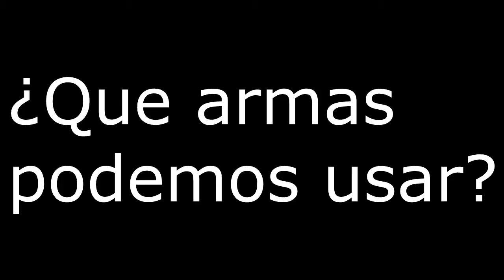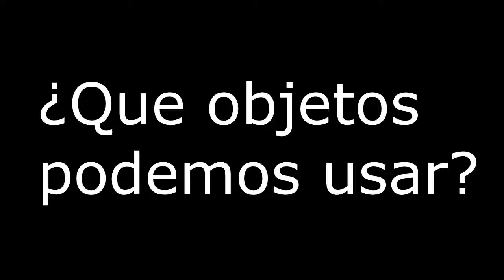Antes de enfrentarte al : Basarios!!!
Quiero que entendais que esto siempre lo he hecho por diversión y lo sabeis cazadores ;), pero como siempre hay cosas que pagar y demás y ando con la soga al cuello...

Podreis ayudar al canal donando tanto como querais, si no quereis no estais obligados ^^, pero tened en cuenta que es solo por diversión, podeis hacer lo que querais =)